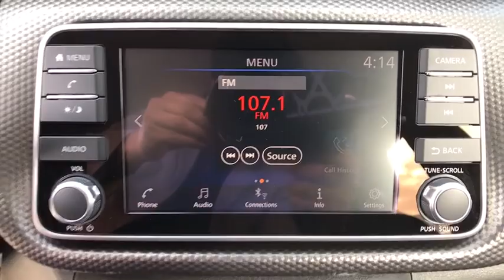2020 Nissan Kicks Clovis, Selma, Fresno, Merced, Sanger, CA LL517023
GUN METALLIC New 2020 Nissan Kicks available in Clovis, California at Lithia Nissan Clovis. Servicing the Selma, Fresno, Merced, Sanger, CA area.
2020 Nissan Kicks SV FWD - Stock#: LL517023 - VIN#: 3N1CP5CVXLL517023

GUN METALLIC exterior and Charcoal interior, SV trim. EPA 36 MPG Hwy/31 MPG City! [W10] WHEELS: 17 BLACK ALLOY, Back-Up Camera, Auto-Off Headlights, Bluetooth. Warranty 5 yrs/60k Miles - Drivetrain Warranty; AND MORE! KEY FEATURES INCLUDE: Back-Up Camera, Bluetooth, Auto-Off Headlights Rear Head Air Bag, Side Head Air Bag, Remote Trunk Release, Child Safety Locks, MP3 Player, Heated Mirrors, Electronic Stability Control. OPTION PACKAGES: WHEELS: 17 BLACK ALLOY. Nissan SV with GUN METALLIC exterior and Charcoal interior features a 4 Cylinder Engine with 122 HP at 6300 RPM*. MORE ABOUT US: ***Why is Nissan of Clovis the Go-To Spot for Fresno, Madera and Visalia Drivers Seeking a New or Used Nissan Vehicle? It could be our varied and accommodating selection of new Nissan models, including the much-loved Nissan Altima, Maxima, Sentra, Murano and Pathfinder. Perhaps it's our equally vast range of high-quality, Nissan of Clovis-approved used cars. Visit our dealership at 370 W Herndon Ave Clovis, California and find out for yourself!*** Horsepower calculations based on trim engine configuration. Fuel economy calculations based on original manufacturer data for trim engine configuration. Please confirm the accuracy of the included equipment by calling us prior to purchase.